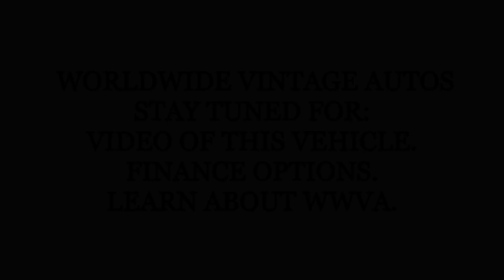1953 MERCURY TRUCK